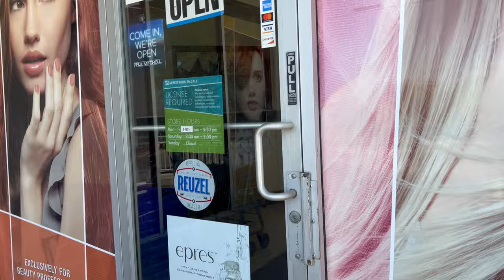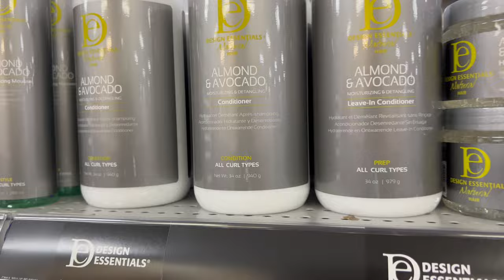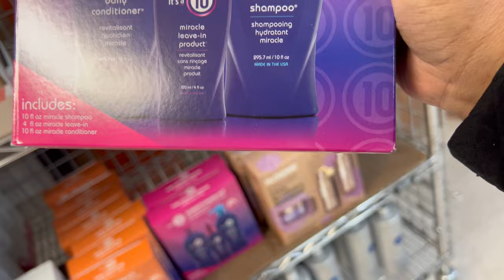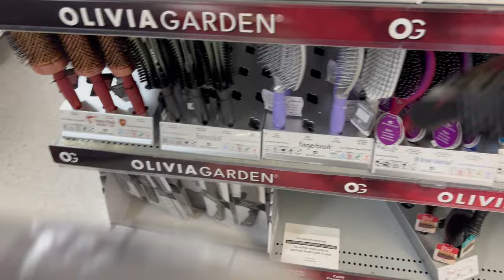VLOG| I needed some Energy for this one + You don’t have to get a full service to come to the salon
ALL PRODUCTS & TOOLS ARE LOCATED IN THE LITTLE SHOPPING BAG ON THE BOTTOM OF MY VIDEO.